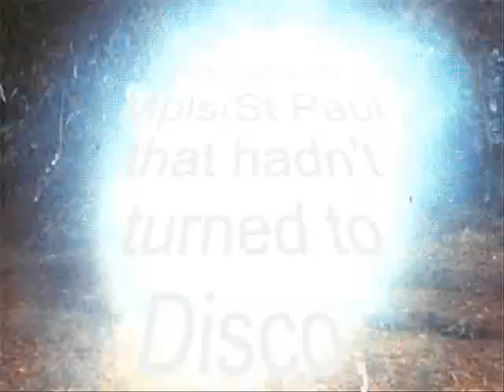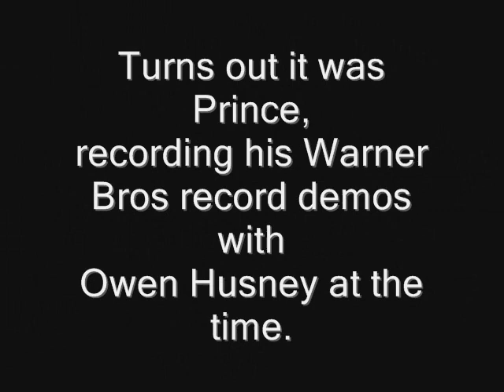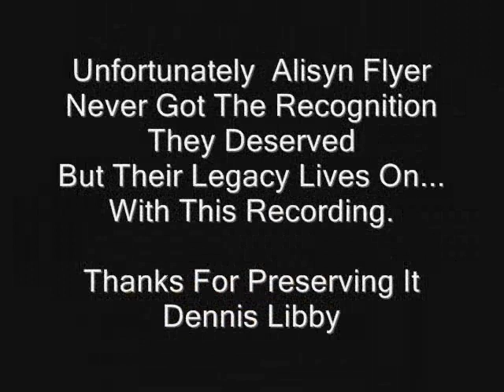Minnesota Music History Channel-The History Of Alisyn Flyer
Alisyn Flyer
This band was kind of reminiscent of Gypsy Lots of fancy funky  breaks that came out of nowhere.Jerry Schmidt was the astounding keyboardist on this track,Pete Doctor  was the amazing Guitarist, and  Studio /touring drummer David Huba  Bassist was  Fred Anderson. Dennis Libby  doubled on keys  and they had outstanding 5 part harmony.